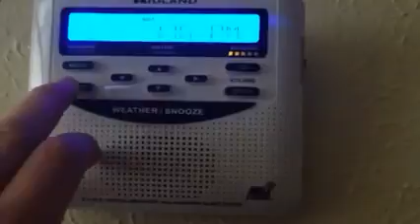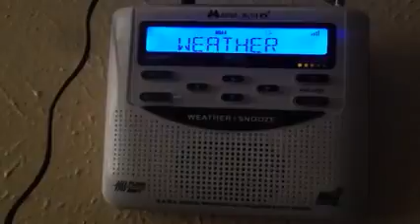NOAA Weather Radio - KEC-56 Test via Midland WR-120 on July 22nd, 2015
A required weekly test I recorded on July 22nd, 2015.

NOAA WX Station Info:
* Call Sign: KEC56
* Transmitter Location: Dallas, TX
* Frequency 162.400 MHz
* Operating WFO: NWS Fort Worth, TX